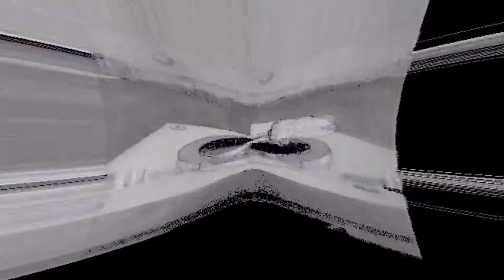b l u s t a r - 2:01 PM (Music Video)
2:01 PM

Debut mixtape from Crayfish Tribe Records artist b l u s t a r (Ross Pinsler)

Summer League was created over the course of Summer 2015, damn near every day, in my home studio. The project follows me trying to work my ranks through my own version of Summer League, attempting to impress the higher ups for another shot. My goal was to bring together a diverse range of sounds, and I designed the tracklist to flow between genres. I poured my heart and sweat into this, and it's not Illmatic, but I'm very proud of what I have to offer. Thank you for checking it out, and be sure to check out all of the amazing producers and artists I sampled. A special thanks to Nolan for being my partner in this game, I couldn't do it without his help and inspiration. Thanks to Aidan for laying down some live bass lines for the interlude, it came out great. And of course, thanks to Dmitriy for being such a ridiculously giving friend. Without him and the Launchpad, I couldn't have made most of the beats on this tape possible, and without his Microphone, I wouldn't have been able to record ANY songs.

1. Intro (prod. Ross Pinsler)
2. 2:01 PM (prod. Ross Pinsler, sample Hiatus Kaioyte)
3. You’re Gone (prod. Ross Pinsler, sample Curtis Mayfield, The Internet)
4. Empathy (prod. Ross Pinsler, sample Chance the Rapper/Nosaj Thing)
5. Over and Back (prod. SiM)
6. Aidan’s Interlude - Shit I Like (prod. Aidan Harris)
7. Misery (prod. Blended Babies)
8. Movements (prod. DJ Corbett)
9. Becoming Profits feat. Societies Threat (prod. Stewrat)
10. Ball Hog Interlude (prod. Ross Pinsler, sample Tame Impala)
11. Point God (prod. Brio Beats)
12. Close (prod. Stewrat)
13. Trashy (prod. J Dilla, sample Via Rosa)
14. California (prod. Ross Pinsler, sample King Krule)
15. Coach’s Office Skit
16. Brighter Days (prod. Dizzy)
17. Well... (prod. Ross Pinsler, sample Donnie Trumpet & The Social Experiment, Childish Gambino)